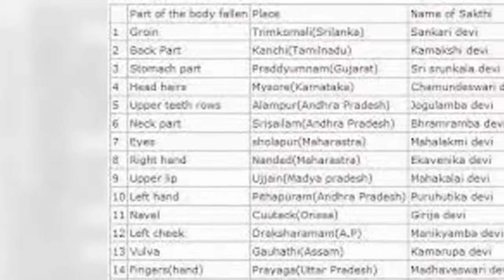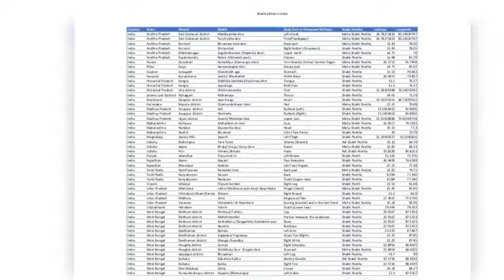51 Shakti Peethas. The Shakti Peethas are places of worship consecrated to the goddess Shakti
51 Shakti Peethas. The Shakti Peethas are places of worship consecrated to the goddess Shakti or Sati, the female principal of Hinduism and the main deity of the Shakta sect. They are sprinkled throughout the Indian subcontinent.